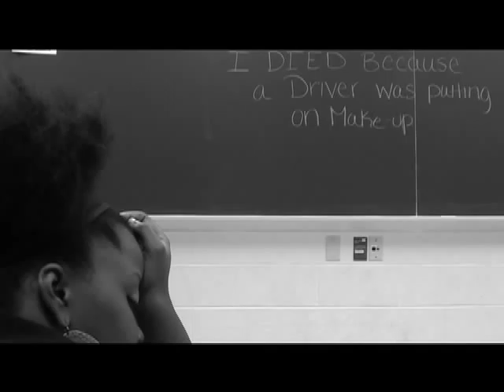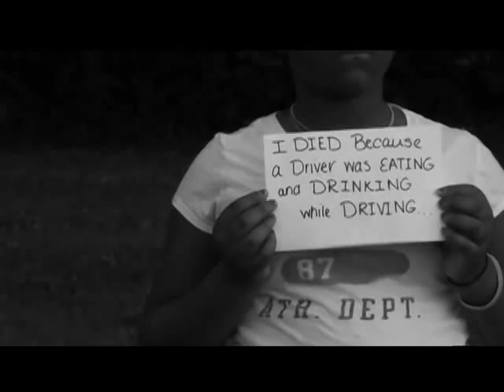Silent Tears - A Silent Film for the Create A Real Impact Scholarship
for this Film..1 vote per day until July 15! Thank you!

Silent Tears is a video about a young girl who envisions individuals who were killed because by drivers who were distracted while driving.  Erica represents two different types of people.. She represents the driver; many people who in situations like these feel guilty for a long time. Always feeling bad for accidentally killing an individual creates a big impact on there future.. Erica also represents a loved one.. All of these people were in her family, the thought of losing someone close to you is hard to comprehend, and it could also effect the mind of the loved one just as bad..

This video will take you on a emotional ride as you think about how important it is to stay focus while driving..

Please Drive Safe